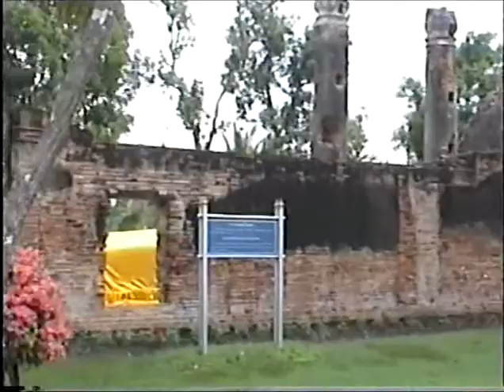תאילנד איותיה מקדשים ונזירים monks in thailand Ayuthaya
בחסות האתר
תאילנד ארץ החלומות המתגשמים, עיר הבירה באנגקוק, שפת המסחר אנגלית, אתרים עוצרי נשימה שטחים עצומים של נוף אין סופי, מים ללא הגבלה מפלים עצומים נהרות לשייט, תעלות בבאנקוק, מוקפת איים ירוקים כל השנה, פילים ענקיים שייקחו אותך לכל מקום תמורת אשכול בננות, פארקים ענקיים בגודל של עיר שלמה בישראל, רכסי הרים ביליתי נגמרים, מאות איים מפוזרים בדרום מים בצבע ירוק צלול, צלילות לתוך הים ועוד אטרקציות חוף